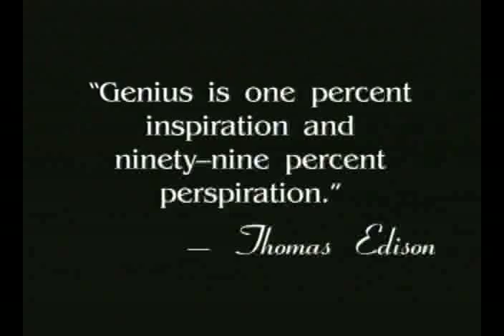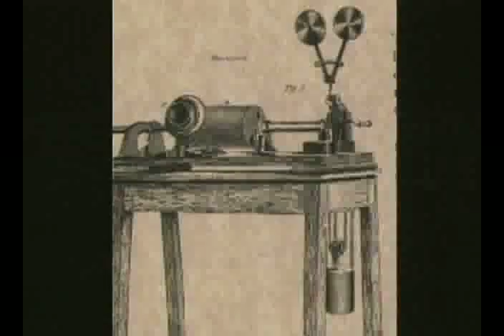Thomas Edison: A Life of Invention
"Genius is one percent inspiration and ninety-nine percent perspiration" -- Thomas Edison

The life of Thomas Edison is a true "rags to riches" story. Through hard work and determination, he helped in creating the modern world in which we live today. Considered to be the greatest inventor of his or any time, Edison's wonderful inventions were a driving force of the Industrial Revolution. From the stock ticker to the phonograph; from the light bulb to motion pictures, his inventions guided America into the 20th Century.

You will learn about:

Edison's childhood in Ohio, where he first began experimenting.

His days as a newspaper boy for the Grand Trunk Railway.

His first invention that was to become his first failure.

The Invention Factory at Menlo Park, where Edison's ideas became reality.

The Pearl St. Power Station and the birth of the electric lighting industry in America.

The Black Maria-the world's first movie studio...and much more.